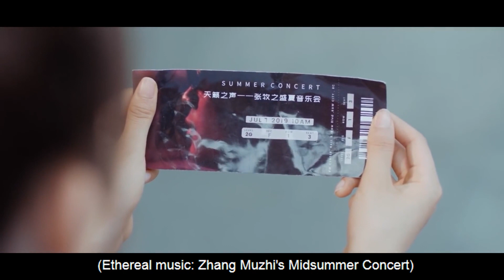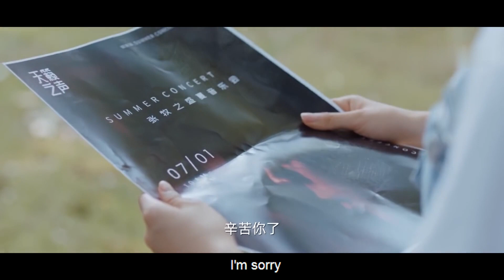【初相遇】傻白甜拿录音笔听大自然声音，卻被大明星以为是私生饭，抢了她的录音笔丨浪漫滿屋 💖 影视百分百 ENG SUB 👩楊超越👨許魏洲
全集⬇
菜鸟音乐人洛天然（杨超越饰），性格鬼马精灵、自尊心强，明明自己五音不全，却有着成为作曲家的梦想。机缘巧合之下，洛天然认识了偶像巨星靳泽一（许魏洲饰），两人又阴差阳错住在了同一个屋檐下。性格迥异的两人开始了共同生活，上演了一系列令人啼笑皆非的浪漫爱情故事 。
The rookie musician Luo Tianran (played by Yang Chaoyue), with a ghostly personality and strong self-esteem, he has a lack of five tones, but has a dream of becoming a composer. By coincidence, Luo Tianran met the idol superstar Jin Zeyi (Xu Weizhou), and they lived together under the same roof by accident. The two people with very different personalities started living together and staged a series of ridiculous romantic love stories.